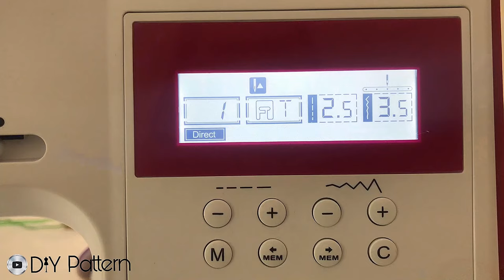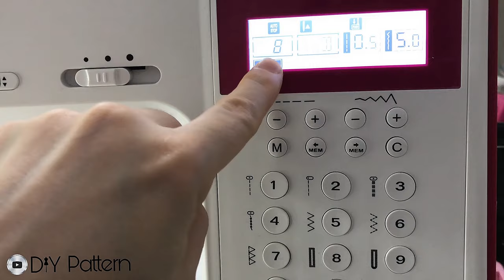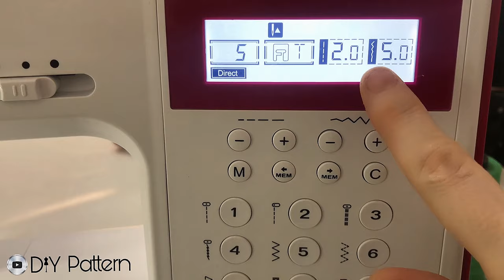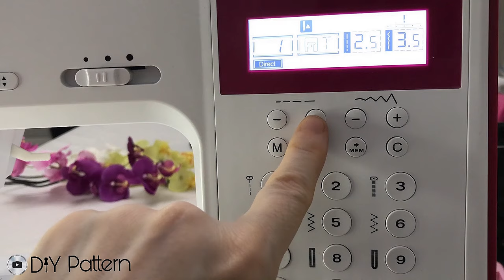7 Different types of presser foot and their uses | Sewing tips tutorial for beginners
7 Basic Types of Presser Foot that you should have | Sewing Tips and Tricks with Presser Foot
Today I will show you how to use 7 common types of sewing machine presser foot ( presser foot tutorial ):
1. Gathering foot
2. Blind Hem presser foot
3. Button Hole presser foot
4. Rolled Hem foot
5.  Quilting / Embroidery / Darning presser foot
6. Pintuck foot
7.  Zipper presser foot
Different types of presser foot and their uses | presser foot tutorial | Sewing tips for beginners
Clever Tips and Tricks for sewing project | Sewing Tips and Tricks
sewing supplies you need to start
essential sewing tools
Useful Sewing tips for beginners
Sewing Tools for Beginners! The perfect guide to sewing equipment for people getting into the craft
Basic Sewing Tools and Equipment What Beginner Should Have - Sewing Lesson for Beginner
tailor tools, tailoring material, tools for tailoring, materials for tailoring, tailoring machines
My Tailoring Tools And Their Use ||Beginners Sewing Tools
CALCADORES INDISPENSÁVEIS PARA ACABAMENTO PERFEITO
LOS PRENSATELAS MÁS ÚTILES DEL MUNDO
CÓMO SE USA UN PIÉ DE MÁQUINA O PRENSATELA! CON LUJO DE DETALLES
Más prensatelas especiales para máquinas familiares

In DIY Pattern , you can see sewing projects for beginners, sewing ideas , sewing tips , design easy sewing projects . I share SEWING tutorial and DIY ideas videos on WEDNESDAY and FRIDAY.
For easy and practical sewing, simple sewing methods, sewing tips , cutting and stitching, pattern making, simple sewing techniques , practical cut and sewing projects , for sewing beginners , easy sewing tutorials , free pattern and simple diy projects, visit my channel

7 Different types of presser foot and their uses | Sewing tips tutorial for beginners